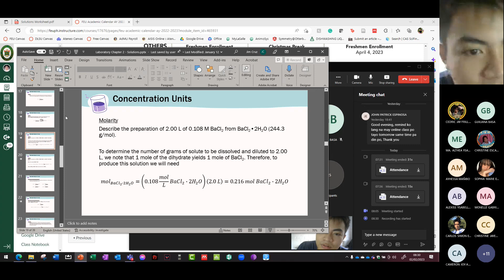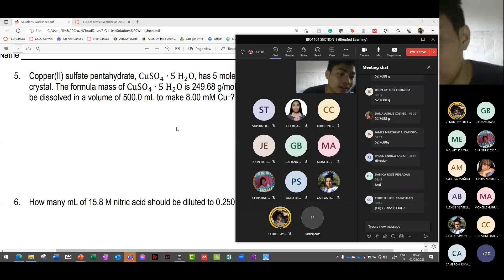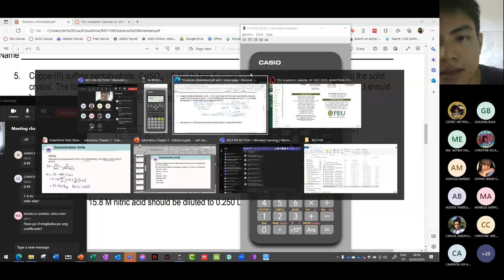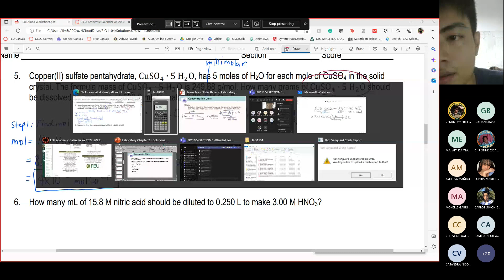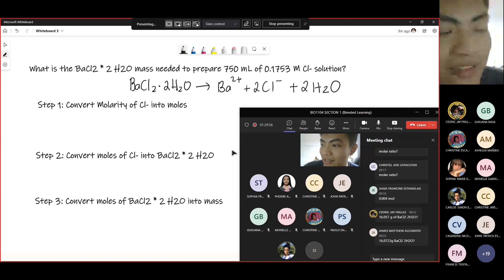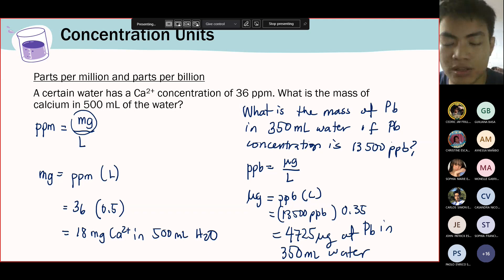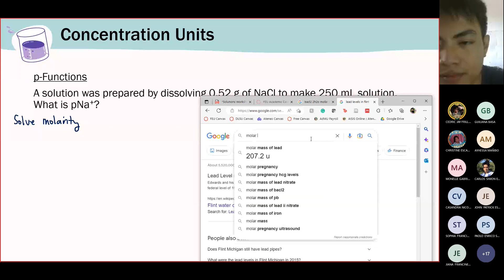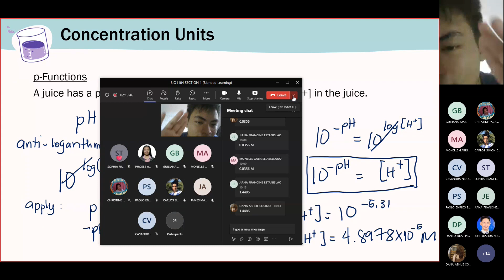BIO1104 SECTION 1 Chapter 2 Part 2